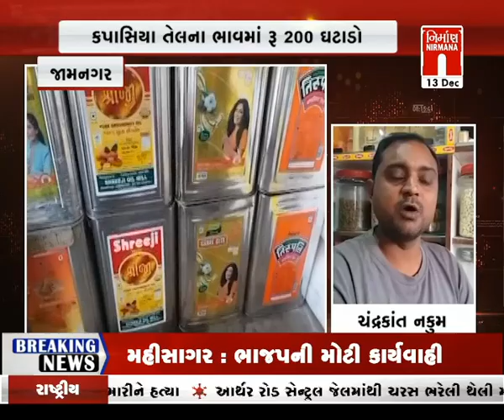kutch : નર્મદા નીરથી ખેડૂતો ત્રણેય સીઝનમાં કરી રહ્યા છે ખેતી । nirmananews